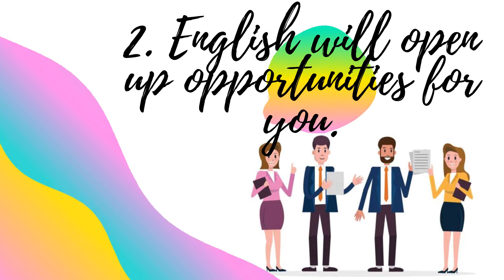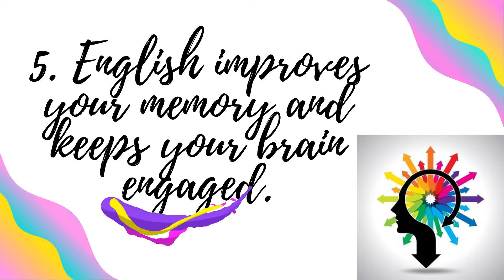5 REASONS - WHY IS IT IMPORTANT TO LEARN ENGLISH?